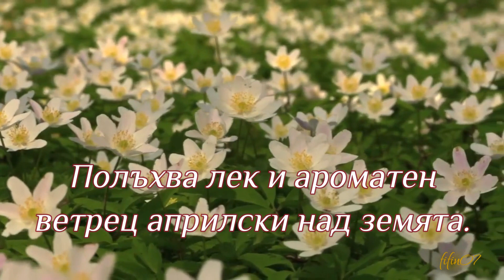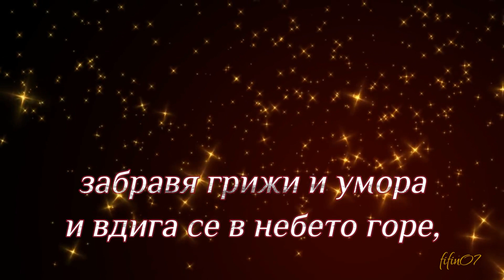Великденска нощ - Елисавета Багряна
Светли Великденски празници!

Великденска нощ
С бял цвят дърветата покрити
и цъфнали цветя в лехите.

Полъхва лек и ароматен
ветрец априлски над земята.

Нощта е тиха, топла, ясна —
това е пролетта прекрасна!

В небето хиляди звездици,
край храма хиляди свещици.

И храмът цял блести и свети
и пълен е с народ несметен.

Великденска нощ богомолна!
Душа радостна и волна

забравя грижи и умора
и вдига се в небето горе,

където Бог всеблаг царува
и всекиму добро дарува,

и в хор камбанен звън и песен
кънтят, звънят — Христос възкресе!

Елисавета Багряна